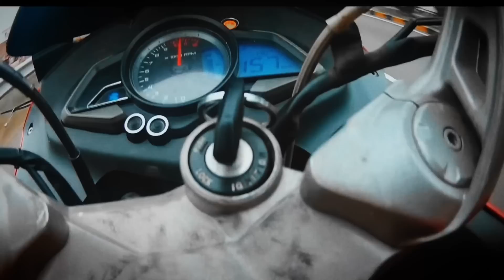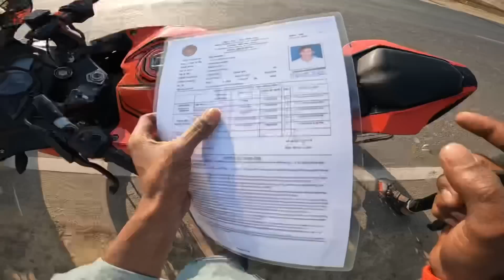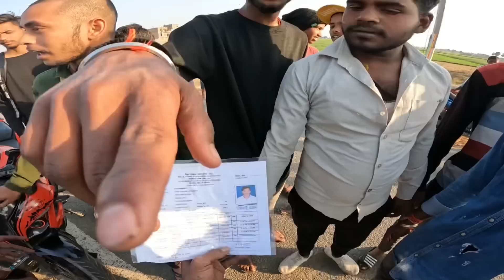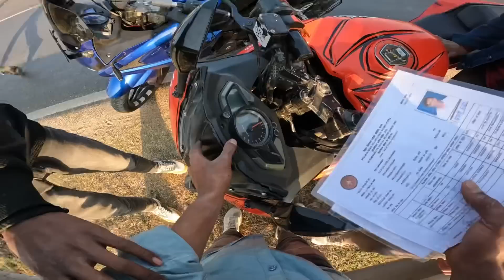Exam Time Fight🥺😭 Admit Card Faad😡Diya 😭😭 @Aafat Amish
Chapri Mera Bike Tordala 🥺😭😭 Admit Card Faad 😡Diya 😭😭 @Aafat Amish

Villager Chapri rider she ladai ho gai 😭😡